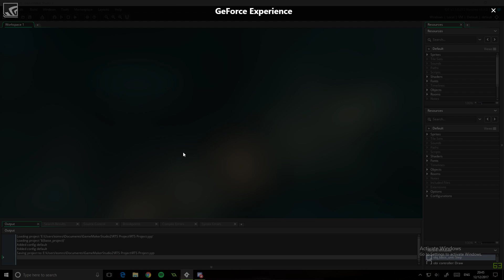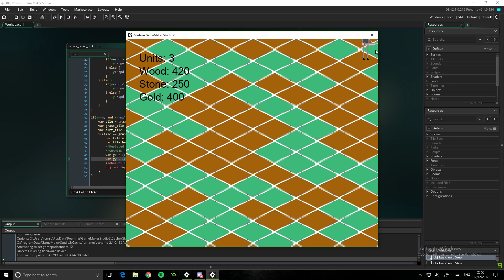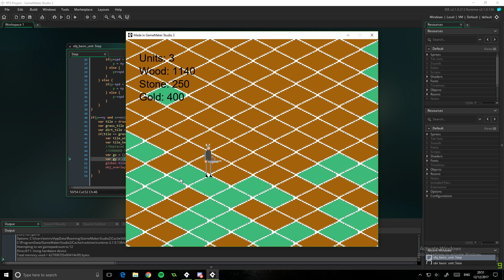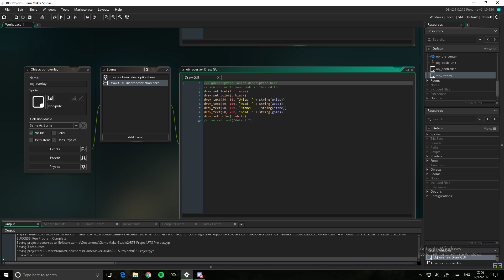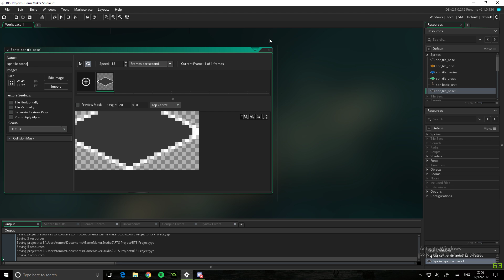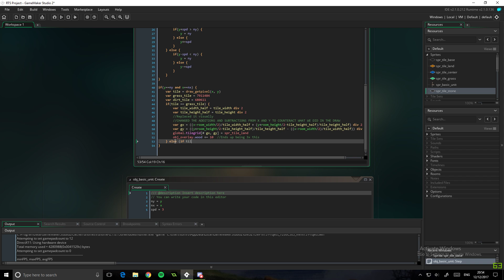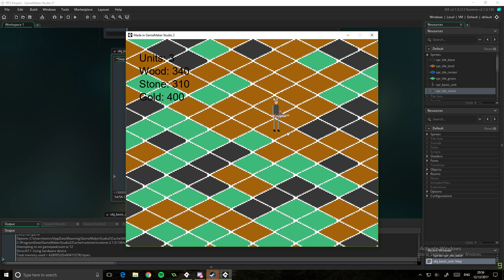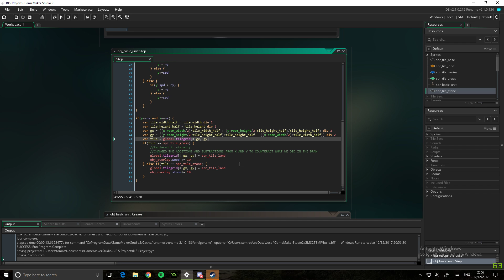[GameMaker Tutorial] Building an RTS - New Tiles! - #14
► Can we build the perfect RTS in GameMaker?
► My Website (Check it out!)

▼ Read More ▼

► My recording schedule ▶ 10m Tutorial video on Tuesdays and a reviewing video on Friday's!

▼ Social Media and stuffs ▼
► Instagram (Follow me for cookies!)